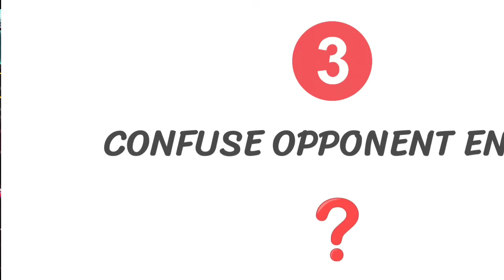Top 5 Pro Movement Trick Free Fire [ Secret ] Sensitivity + Settings | New Headshot Setting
" in this video I explained, how to increase movment speed in free fire as well as how to became a pro players or high movement "

• if you have any questions massage me on Instagram -

• Device use in this Gameplay -
Name - Realme 6
RAM   - 8GB
ROM   - 128GB

• Tags ( ignore )

I explained

how to increase movment speed in free fire
movement speed trick free fire
free fire movment setting

top 5 movment trick free fire
best sensitivity for movment
perfect custom HUD for movement